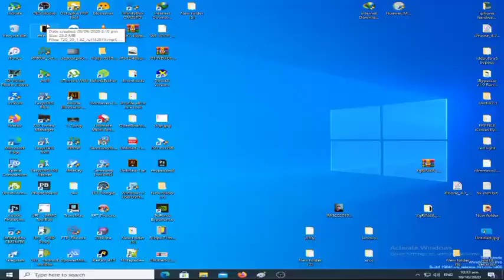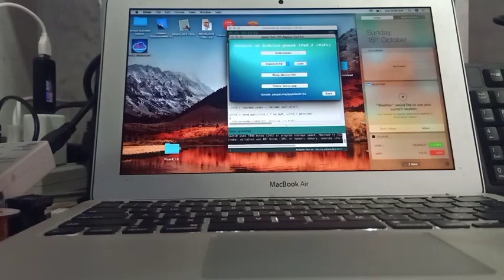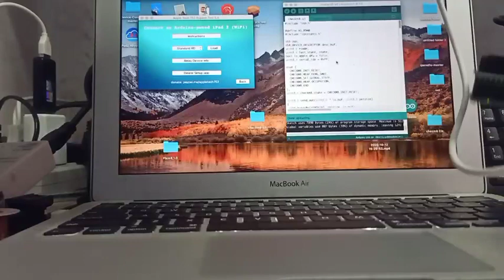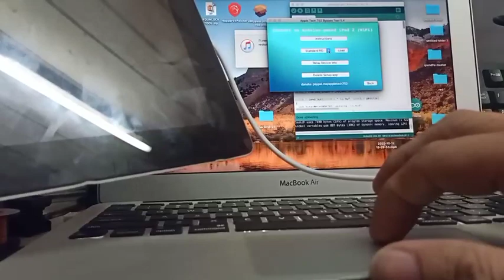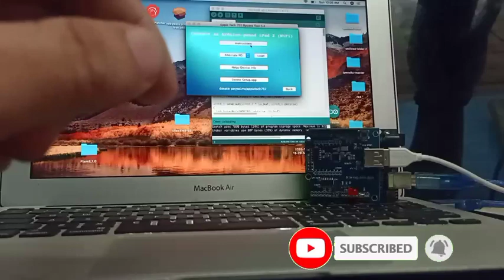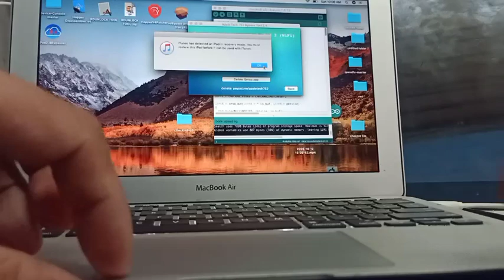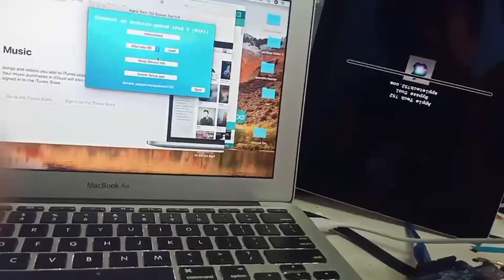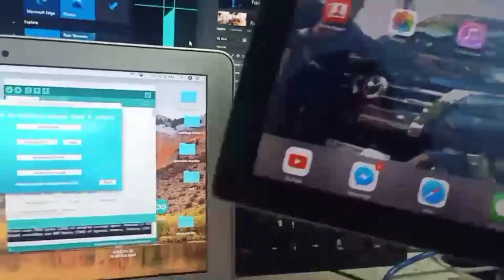IPAD 2 BYPASS ICLOUD VIA ADRUINO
CREDITS: APPLETECH SOFTWARE